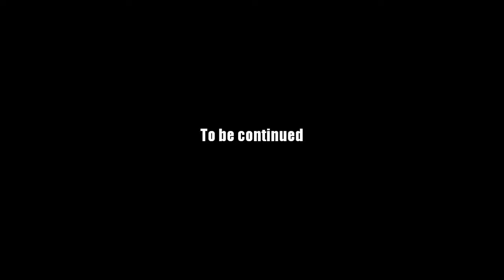AQ Worlds "Slay the Minions" (Quest)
Quest:Slay the Minions

NPCs:Mirror Drakath

Monster List:Dungeon Minion

Turn in:Minced Minion x8

Equipment Won:None